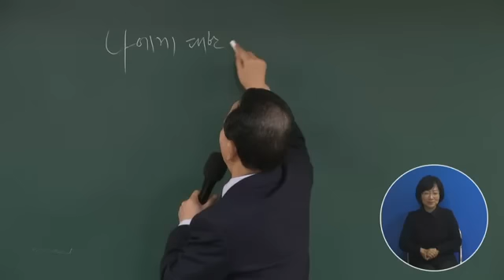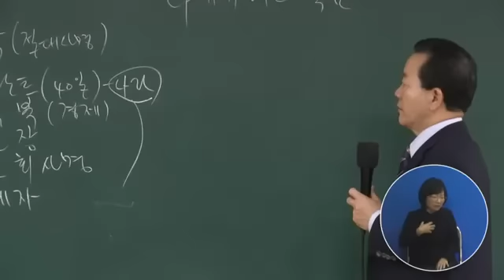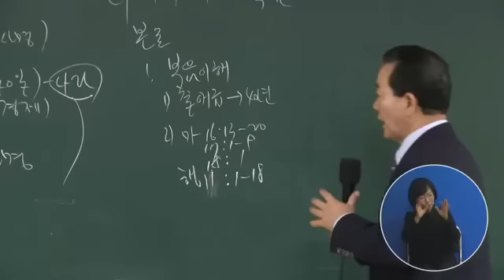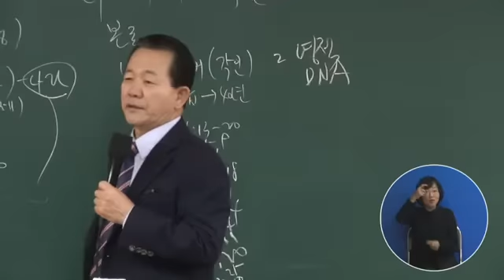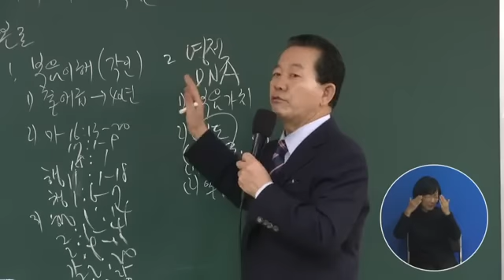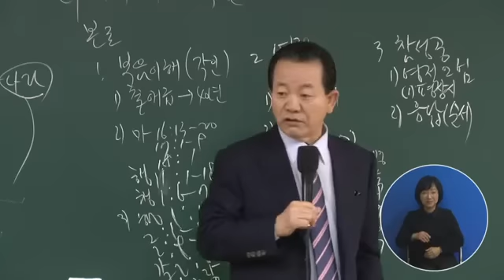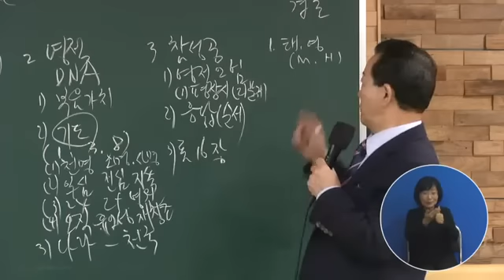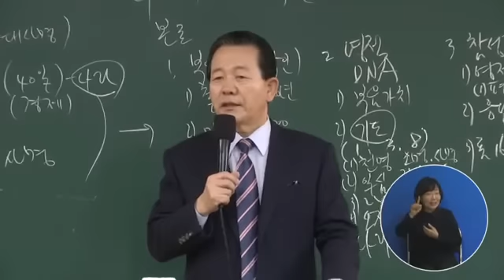2016년 원단메세지2강 나의 인생의 목표